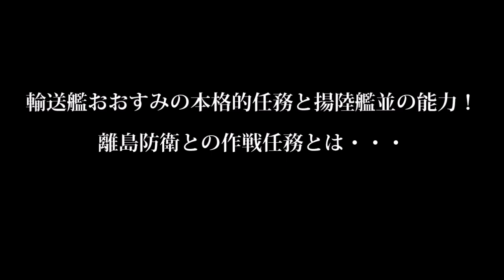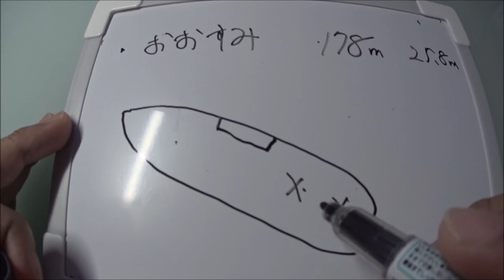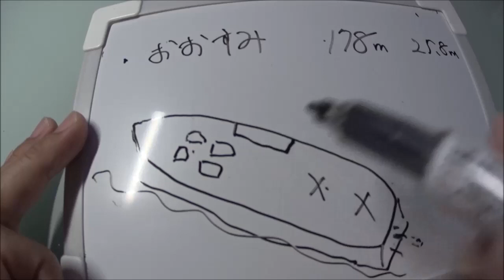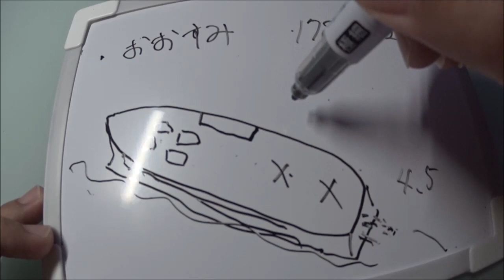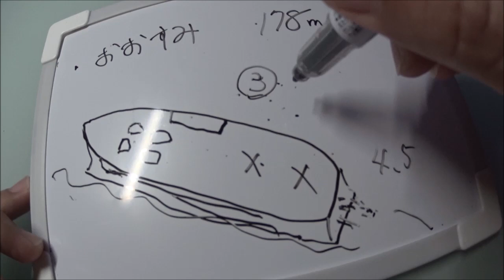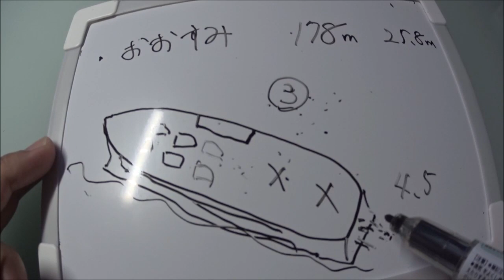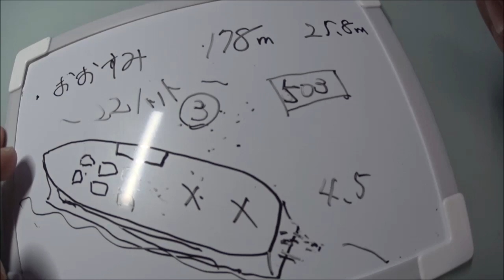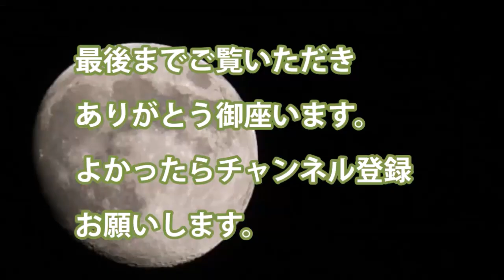輸送艦おおすみの本格的任務と揚陸艦並の能力！離島防衛との作戦任務とは・・・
関連動画
【自衛隊】陸自に独自輸送艦検討！海自の輸送艦「おおすみ型」だけでは輸送力に限界！中国は不快感表明

引用・転載「出典：海上自衛隊ホームページ」
引用・転載「出典：航空自衛隊ホームページ」
引用・転載「出典：陸上自衛隊ホームページ」

日米が共同訓練で中国けん制 海自輸送艦くにさきと米海軍強襲揚陸艦ワスプ、グリーン・ベイが参加
【海上自衛隊】災害派遣　海自呉基地が輸送艦「しもきた」の入浴施設などを解放…エア・クッション型揚陸艇（LCAC）での送迎も！！（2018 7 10）
輸送艦 しもきた バースチェンジ 英海軍揚陸艦との訓練中止 2018年8月22日
輸送艦「くにさき」逆光と強風白波の浦賀水道を南航 2019年2月1日